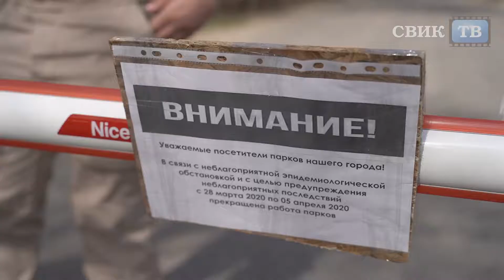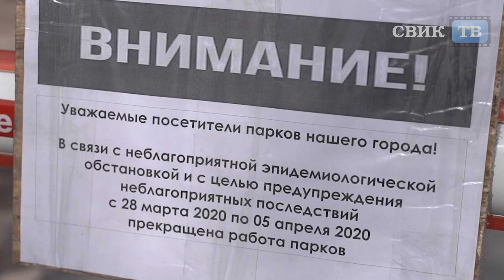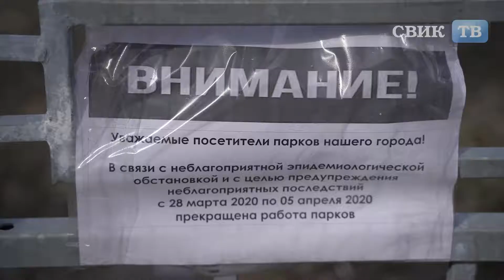В аномально тёплые дни закрыты все парки Воронежа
Впервые в истории России Президент объявил нерабочую неделю, чтобы сбить волну заражений коронавирусной инфекцией.

Оперативные штабы во всех регионах страны разработали систему защитных мер с учётом своей специфики, в первую очередь закрыв для посещения общественные места, а также ограничив нахождение людей даже на территории парков.

Несмотря на рекордные погодные аномалии, когда каждый день бьются многолетние рекорды плюсовых температур, в целом воронежцы оказались людьми дисциплинированными и понимающими степень своей ответственности.